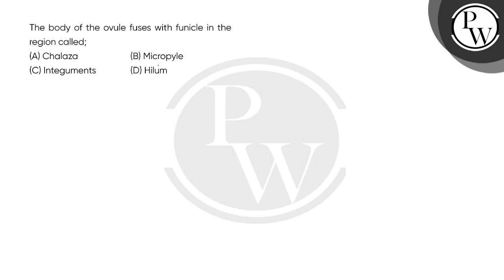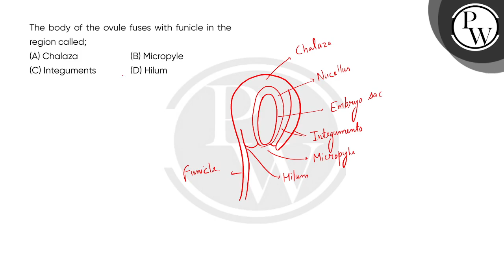The body of the ovule fuses with funicle in the region called;....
The body of the ovule fuses with funicle in the region called; 📲PW App